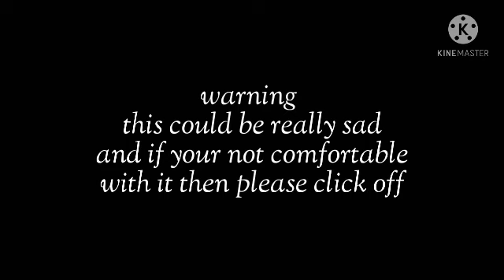if I start crying, I don't think I'll stop!//inspired//(read description)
ok Soo this video was inspired so it wasn't originally my idea so here is the video I got the idea from